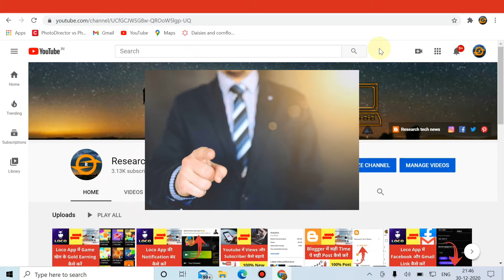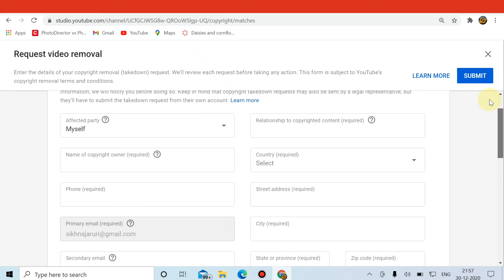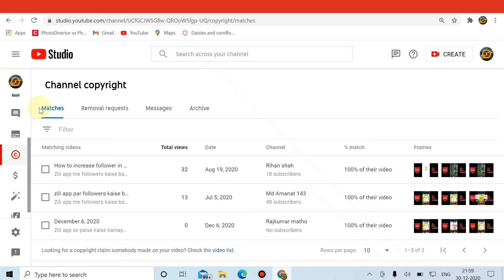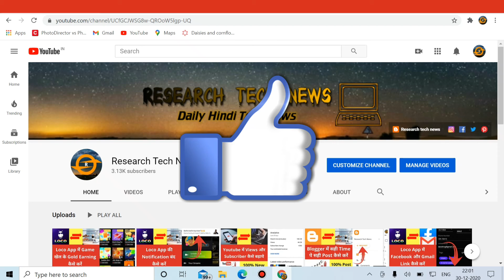Youtube Par Copyright Strike Kaise Dete Hai | Sikhiye Step By Step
Smashtronics mic for recording youtube video

HP 15 db1069AU 15.6-inch Laptop Windows 10